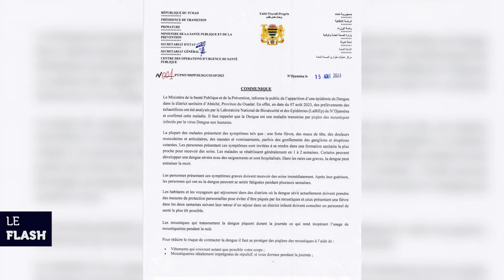FLASH DU 16 AOUT 2023 de TCHADinfos TV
Les dernières actualirés